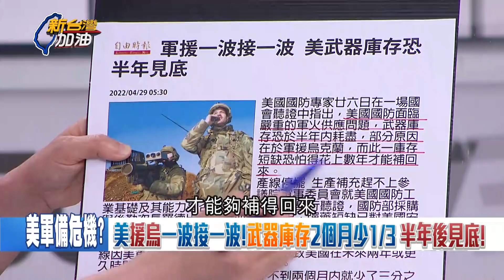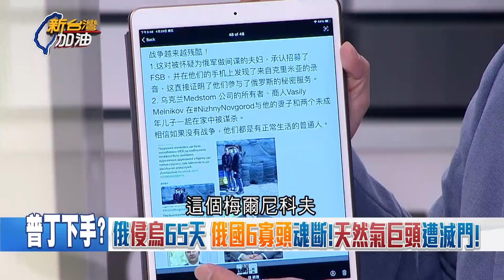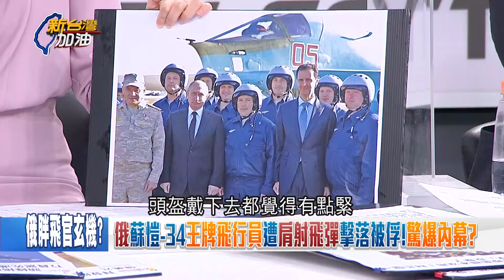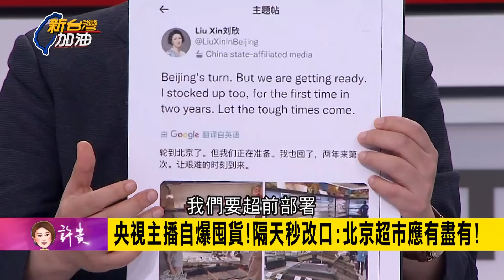語不驚人死不休? 柯文哲拋軟性封城又預估年底將有400萬確診 醫界狂打臉 醉翁之意不在酒? 鍾年晃開嗆柯文哲:為年底選戰博網路聲量｜許貴雅主持｜【新台灣加油 PART2】20220429｜三立新聞台